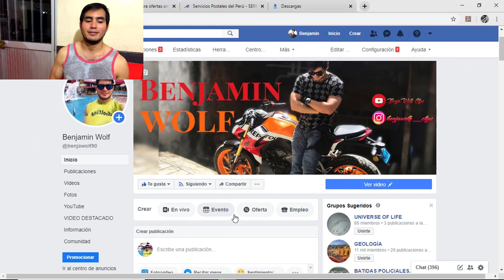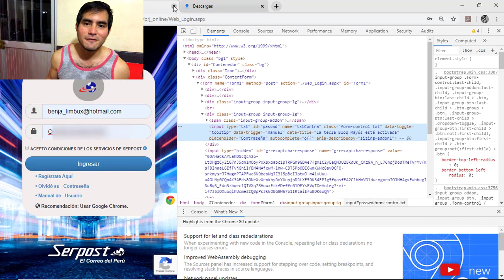Cómo revelar asteriscos de las contraseñas en cualquier cuenta [Bien Explicado]